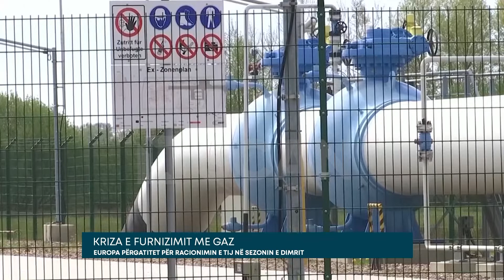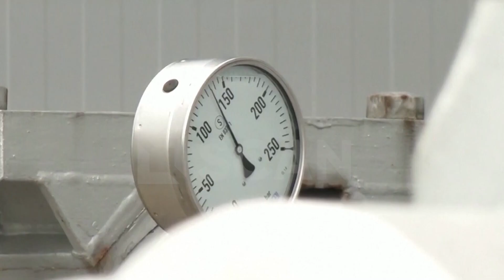KRIZA E FURNIZIMIT ME GAZ